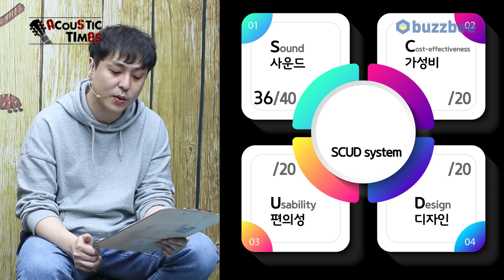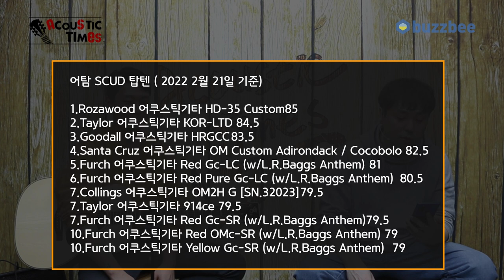[AcousticTimes 1135회] Santa Cruz 어쿠스틱기타 OM Custom Adirondack/Cocobolo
0:00 오프닝
5:07 스펙(Spec)
5:58 사운드 테스트(Sound test)
12:58 시연 (Demo)
15:08 한줄평
15:38 SCUD 점수